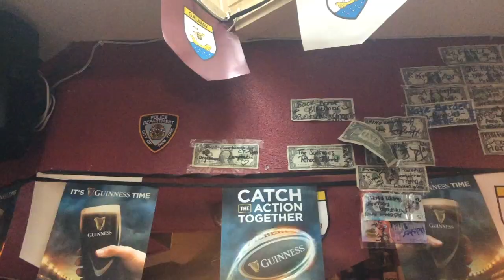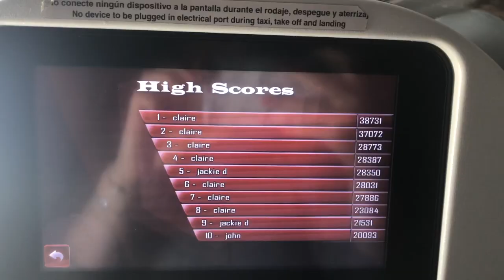IRELAND TRIP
OUR TRIP TO IRELAND 2019 !!